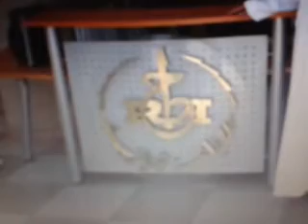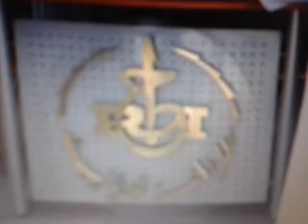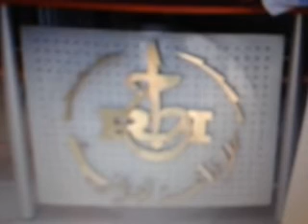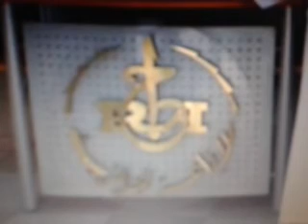cheikh hamiche l'hisroire de yusuf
émission animé par cheikh hamiche sur radio tizi ouzou